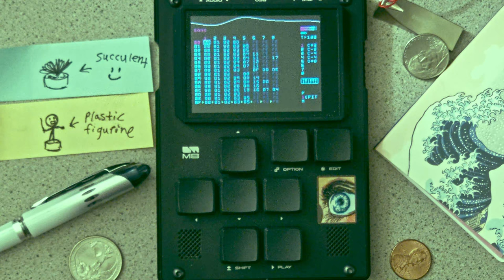Honey Wizard - New Life (M8 Tracker)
Didn't use enough light for this video, but it looked fine on my phone screen. The result is that everything wound up a bit blurry and fuzzy. Since I was kinda going for a jokey anti-Instagram-perfect look anyway, I decided to roll with it and screw with the colors until I got this. For that I'm sorry. The audio should still be good, though.

This is actually the first song I made for the Dirtywave M8 tracker, back in November 2021. But for some reason, I wasn't happy with it. Something felt off. So I kept working on it on and off for 5-6 months until I came up with this. I'm happy with it now. Audio's going into a Focusrite Clarett+ 4pre and then run through a limiter (DMG Limitless) with some slightly noise-shaped dithering (26%). No other processing.